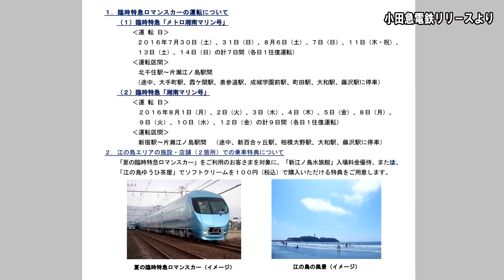小田急 メトロ湘南マリン号 運転【鉄道ニュース546】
小田急電鉄は、夏の海水浴シーズンにあわせて、東京メトロ千代田線の北千住駅と小田急江ノ島線の片瀬江ノ島駅を結ぶ臨時特急「メトロ湘南マリン号」を運転します。
運転日は７月３０日から８月１４日までの土曜、日曜、休日。行きは北千住を８時６分に出発して、９時４８分に片瀬江ノ島に到着。帰りは１７時５分に片瀬江ノ島駅を出発し、北千住に１８時５９分に到着します。